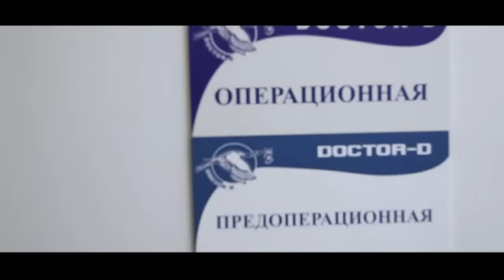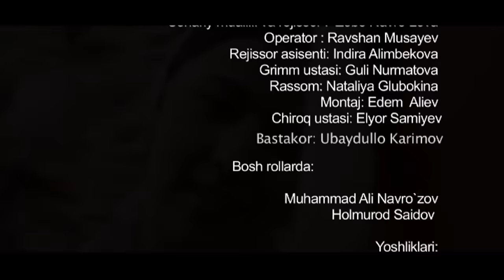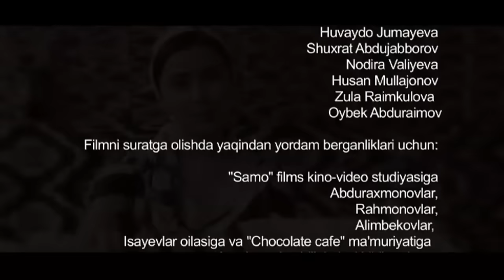Qashqir (o'zbek film) | Кашкир (узбекфильм)